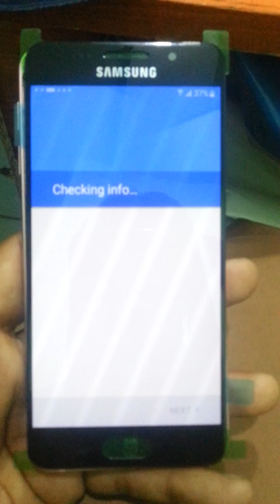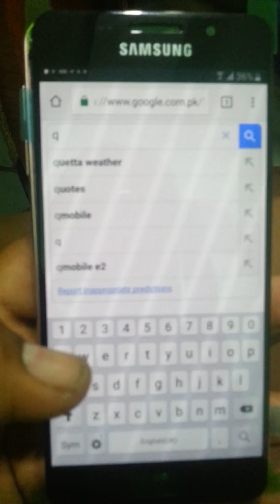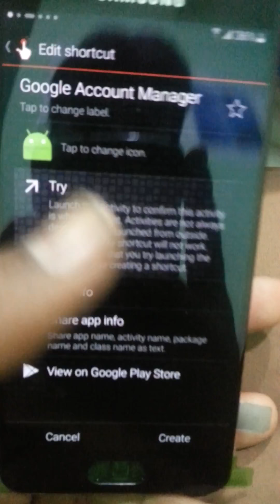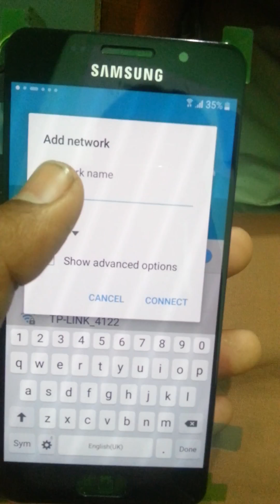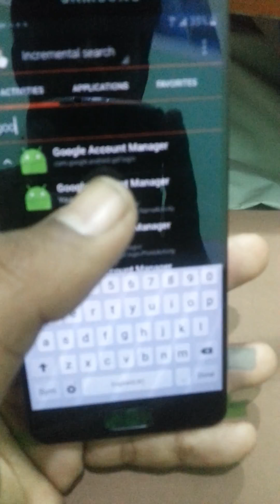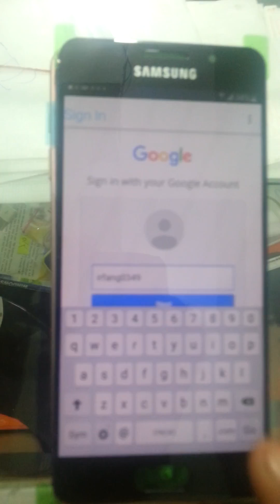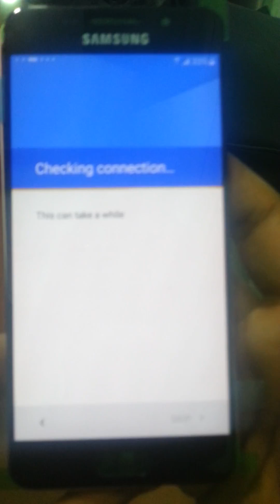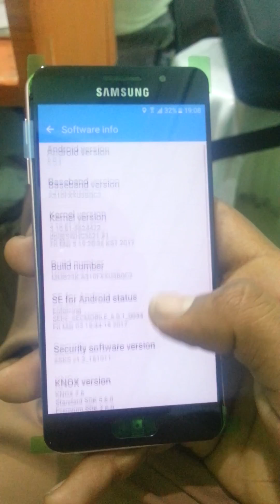how to remove frp samsung galaxy a3(2016) 100% tested method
How to remove FRP of samsung A3